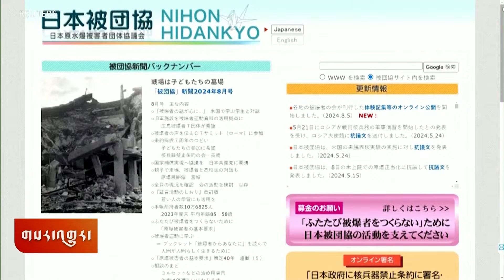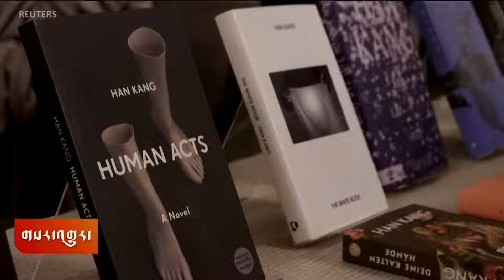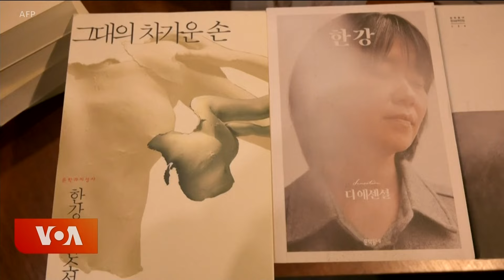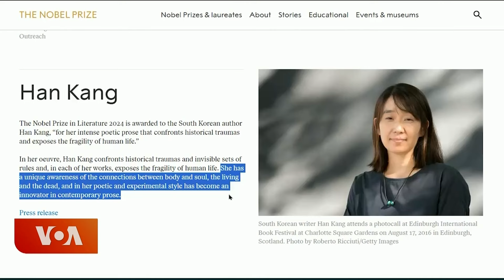ཀུན་གླེང་གསར་འགྱུར། ༢༠༢༤ ཟླ་༡༠ ཚེས་༡༡ Kunleng News Oct 11, 2024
ཨ་རིའི་རླུང་འཕྲིན་ཁང་གི་ཀུན་གླེང་གསར་འགྱུར་ནང་༧གོང་ས་མཆོག་ནས་ཧི་མ་ཅལ་མངའ་སྡེའི་ཁྲིམས་དཔོན་ཆེ་བ་མཆོག་ལ་མཇལ་ཁ་སྩལ་བ། ས་སྐྱ་༧གོང་མ་ཁྲི་ཆེན་རིན་པོ་ཆེ་མཆོག་གིས་བལ་ཡུལ་ནང་གསུང་ཆོས་དབུ་འཛུགས། ཧན་ཁཱང་ལ་༢༠༢༤ ལོའི་ནོ་བྷེལ་རྩོམ་རིག་གཟེངས་རྟཊ་ཐོབ་ཡོད་པའི་སྐོར་དང་། གསར་འགྱུར་གཞན་ཁག་ཅིག་གི་གནད་བསྡུས་སོགས་ཡོད།
Nobel Peace Prize awarded to Japanese Atomic Bomb Survivors, Nobel Prize in literature is awarded to South Korean author Han Kang, The Dalai Lama meets Chief Justice of Himachal Pradesh, Sakya Gongma Rinpoche visits Nepal for teaching, Wildlife populations plunge almost 75 percent since 1970: WWF, ASEAN a 'stabilizing force', Myanmar is 'complicated, complex issue', says Secretary-General, Smoke rises, sirens echo across Beirut after Israeli airstrike, Teen floating on debris in Tampa floodwaters is rescued.

00:00 མགོ་བརྗོད།
00:49 ཞི་བདེའི་གཟེངས་བརྟགས།
01:31 རྩོམ་རིག་གཟེངས་བརྟགས།
04:17 མཇལ་ཁ།
07:02 རྒྱལ་སྤྱིའི་གསར་འགྱུར་གཞན་ཁག

ཨ་རིའི་རླུང་འཕྲིན་ཁང་གི་བོད་སྐད་སྡེ་ཚན་ནི་༡༩༩༠་ཕྱི་ཟླ་༢་ཚེས་༡༦་ཉིན་ཨ་རིའི་གྲོས་ཚོགས་ཀྱིས་བོད་མི་དམངས་ལ་རང་གི་སྐད་ཡིག་གི་རྒྱང་སྲིང་ལས་རིམ་ཞིག་འཛུགས་དགོས་པའི་བཅའ་ཁྲིམས་གཏན་འབེབས་གནང་སྟེ་ཚུགས་པ་ཞིག་ཡིན། ཨ་རིའི་རླུང་འཕྲིན་ཁང་གི་བོད་སྐད་སྡེ་ཚན་གྱིས་བདུན་ཕྲག་རེར་ཆུ་ཚོད་གཉིས་རེའི་བརྙན་འཕྲིན་དང་ཆུ་ཚོད་༢༤་རེའི་རླུང་འཕྲིན་བོད་ལ་ཐད་ཀར་རྒྱང་སྲིང་བྱེད་བཞིན་ཡོད།